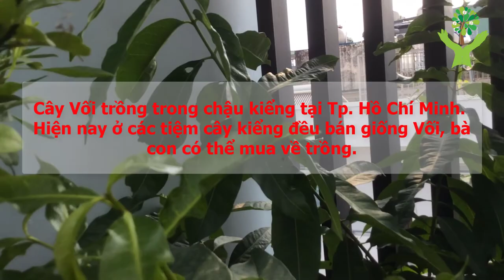Lá Vối trị gút, tiểu đường, mỡ máu, giúp tiêu hóa,.. có thể bạn chưa biết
1. BMI (Body Mass Index) chính là chỉ số cơ thể được các bác sĩ và các chuyên gia sức khỏe sử dụng để xác định tình trạng cơ thể của một người nào đó có bị béo phì, thừa cân hay quá gầy hay không. Thông thường, người ta dùng để tính toán mức độ béo phì.
2. WHR Tỉ số bụng mông là tỉ số giữa vòng bụng (eo) và vòng mông của bạn. Dùng phương pháp này, có thể biết được mỡ của bạn chủ yếu tập trung ở bụng hay ở mông. Dùng thước vải bao quanh thắt lưng qua rốn để đo được vòng bụng, bao quanh mông ở nơi to nhất để đo vòng mông. Nếu trị số WHR của người đàn ông lớn hơn 1,0 và WHR của người đàn bà lớn hơn 0,8, có nghĩa là nguy cơ mắc bệnh cua người ấy tăng lên.
3. Dự đoán ngày sinh con.
4. Dự đoán sinh con trai hay con gái.
5. và nhiều tính năng khác sẽ được cập nhật trong các phiên bản tiếp theo...

1. Kiểm tra tình trạng đường huyết.
2. Ghi lại và theo dõi tình trạng đường huyết qua các lần đo. Xem dạng danh sách hoặc dạng biểu đồ trực quan.
3. Kiểm tra chỉ số đường huyết trong thực phẩm hàng ngày...